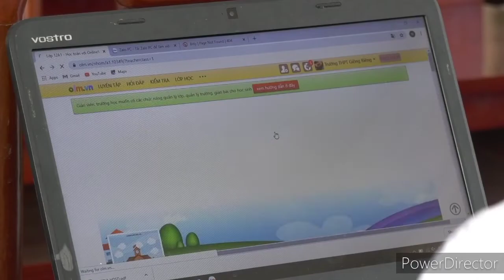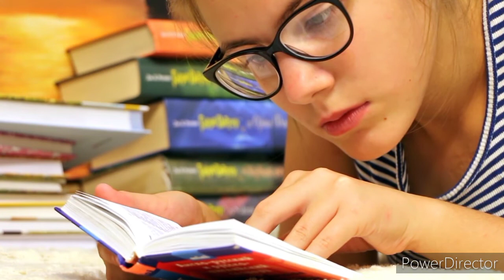osssc exam date 2021 || Osssc exam kebe heba || combined recruitment exam date